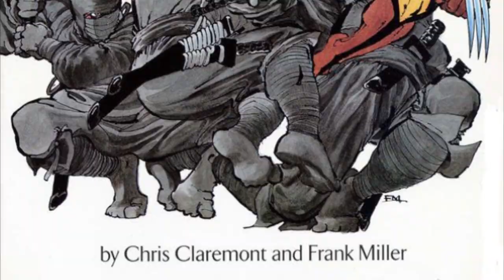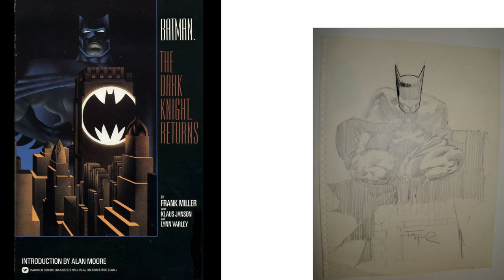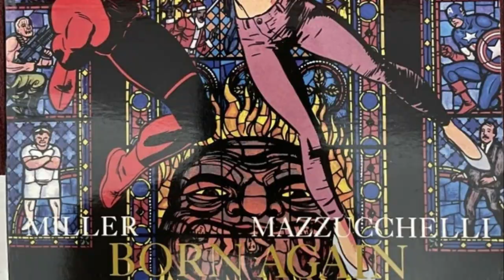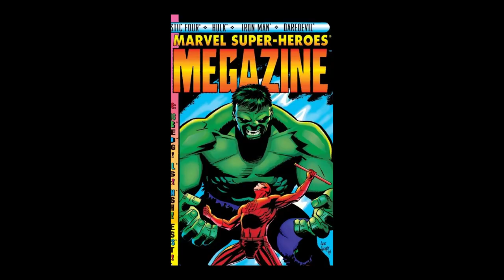Process & Inspiration: Inking Frank Miller on Batman & Daredevil.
This time I am practicing with the pencils of Frank Miller on two characters he had the most influence on: Batman and Daredevil. I take a quick look at the works of Frank Miller that influenced me in the order I experienced them.